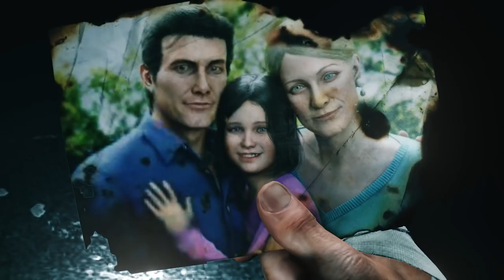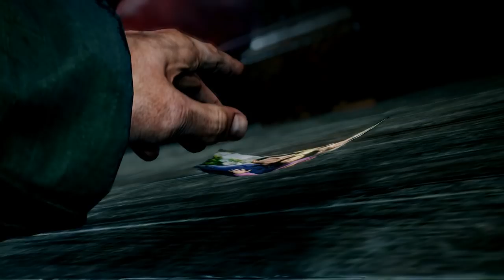The Evil Within 2 ( chapter 1)